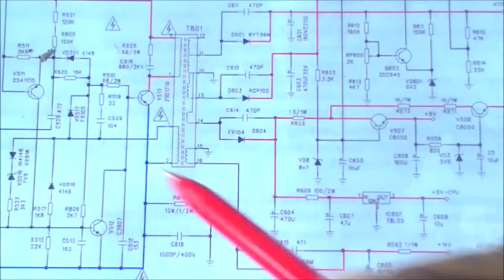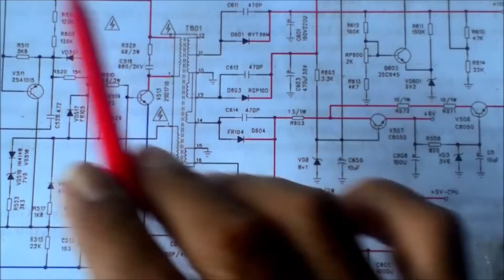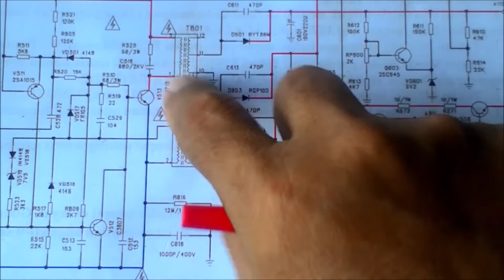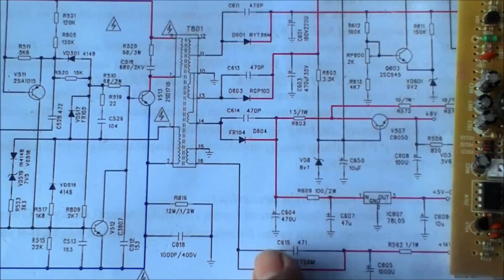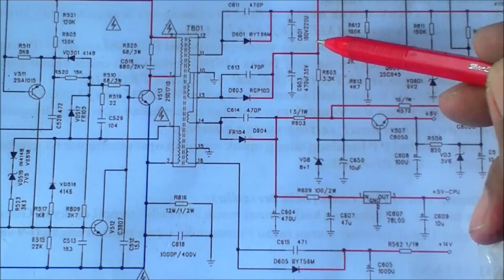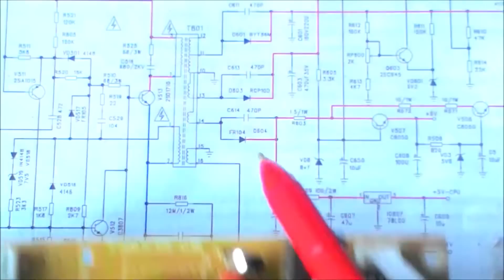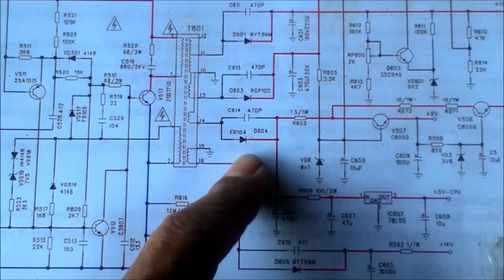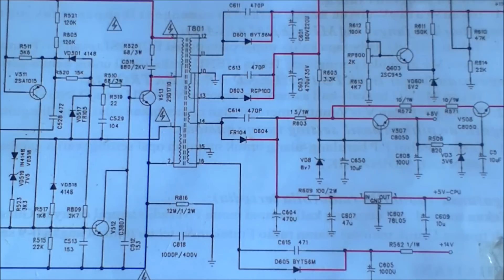Mencocokan Skematik Dengan PCB Blok Power Supply TV Bagian Sekunder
Koreksi di menit 2:47 8 volt (bukan 18 volt)
Mencocokan Diagram Skematik Dengan PCB Blok Power Supply TV Bagian Sekunder
Donasi Pulsa / Token Listrik :